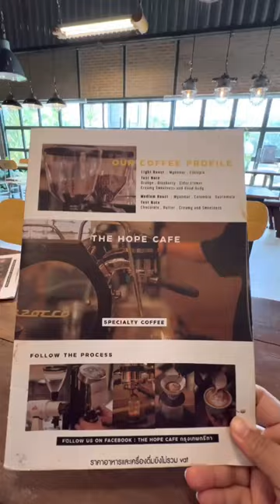Black Orange & Pizza Halal 🍕